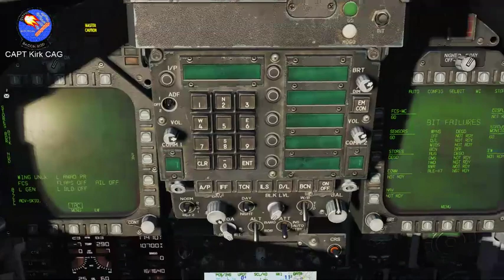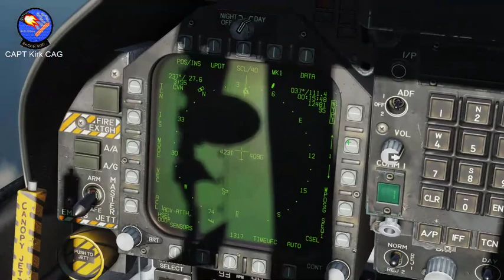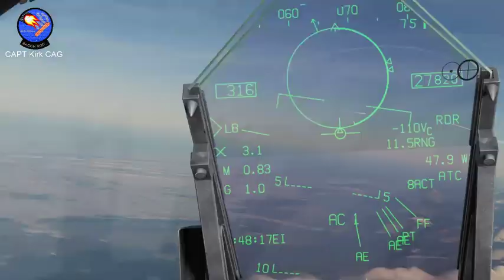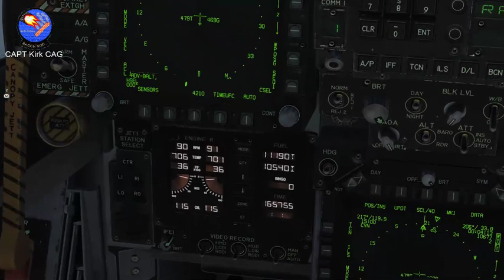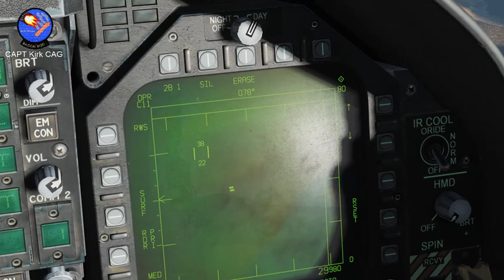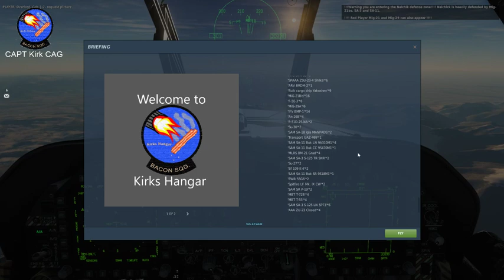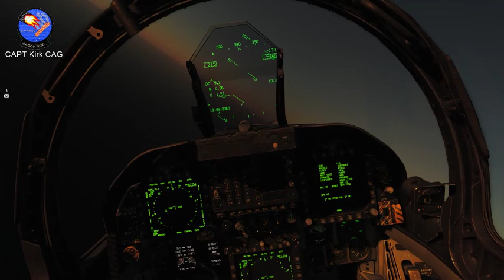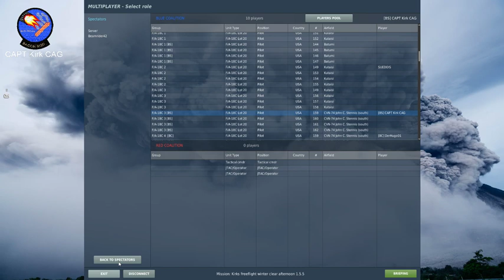DCS Flying CAP on Kirks Hangar with the BACON Squadron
Not 100% serious Bacon Squadron CAP training on Kirks-Hangar Multiplayer Server!
Starring: CAPT Kirk CAG
Co-Starring: Cadet Hugo
Also-Starring: CAPT Recon DCAG

Please don´t judge us too hard, the concentration was already low and I was on painkillers ;)
Visibility at the start of the approach, was already on the limit for a case 1.
This flight was not recorded to show perfection, it was just a standard Bacon Squadron fun ride on Kirks Hangar!